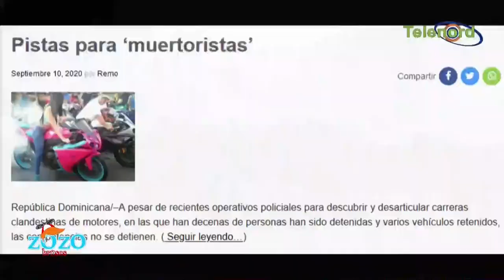San Francisco de Macoris es un ejemplo de organización de carrera de motores